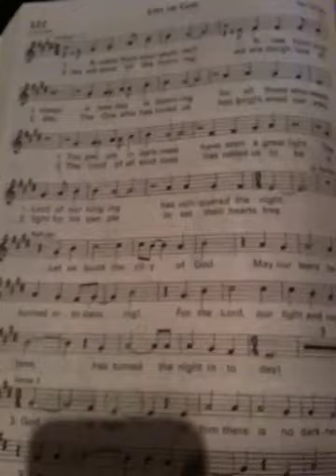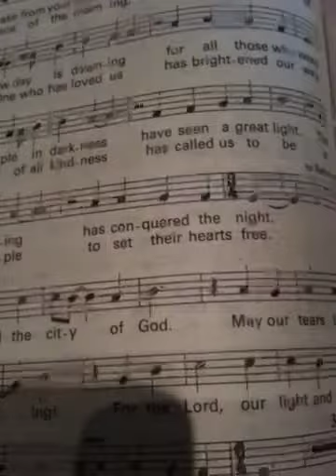City of God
Recessional Hymn